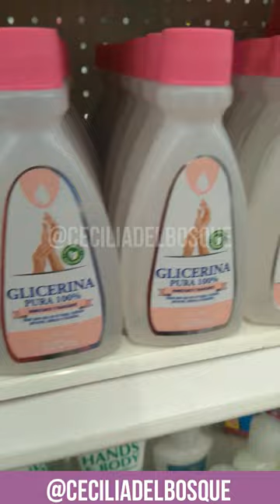Descubrí una Nueva Glicerina y también te muestro el Agua de Rosas que utilizo :)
Aquí encontrarás tutoriales de maquillaje, reseñas de productos, maquillaje para halloween, maquillaje de catrinas, videos del cuidado del cabello,
todo sobre el cuidado de la piel para tener una piel perfecta, peinados, maquillaje artístico y bodypaint, cursos de maquillaje profesional,
tips de belleza, recetas naturales para el cuidado de la piel y el cabello, DIY´s y muchos videos más.

🎶🎶MÚSICA🎶🎶
Descargada desde la Biblioteca de Audio de Youtube